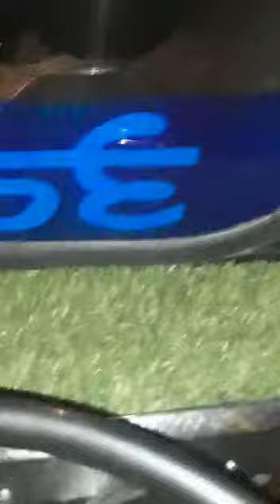Road par hone vale haadse k baare mein btaaya 9587 wale ....JALGAON ROAD CHIDIYAGHAAT